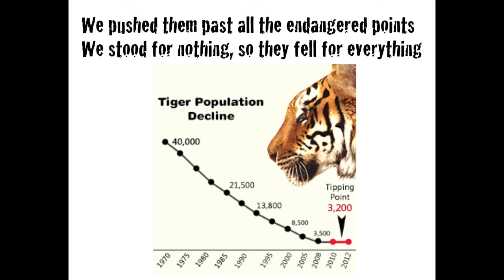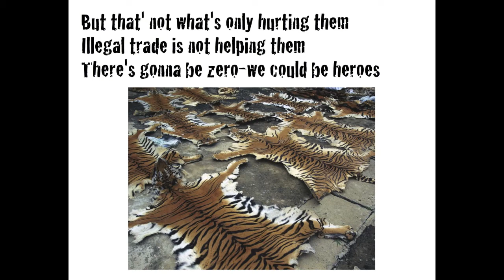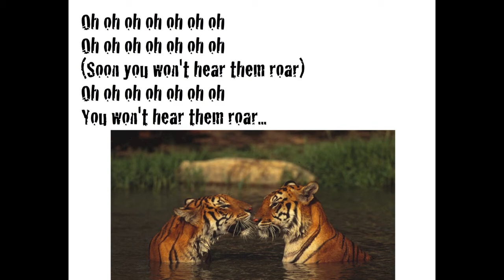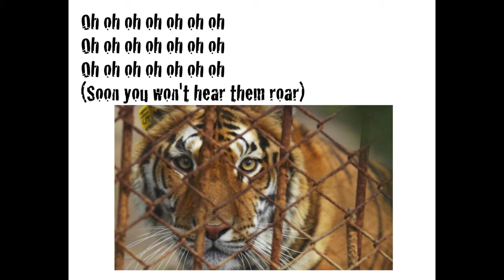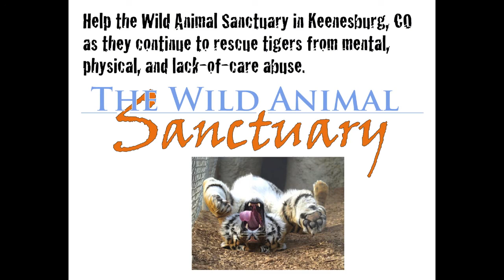Roar: ARE Saves the Tiger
Each year our school holds an end-of-year event called "Celebration of Learning".  This year, our 5th grade cohort decided to use this night as a way to highlight their service-learning project centered on the plight of the endangered tigers around the world.  Last year, focused on the endangered orangutans around the world, they used their creativity, curiosity, love of learning, perspective, perseverance, enthusiasm, love, kindness, social intelligence, social responsibility, teamwork, leadership, self-control, appreciation of beauty, and gratitude, they informed a gigantic audience and raised just over $1700 for the Sumatran Orangutan Society.  This video, which has lyrics written and performed by 4 of my amazing students, repeated over and over during the event.  If you'd like to donate, please visit the Wild Animal Sanctuary website (actual location in Keenesburg, CO).  If you want to learn more about the tigers, please visit the World Wildlife Fund site, or our student-created I couldn't be more proud of our kids!